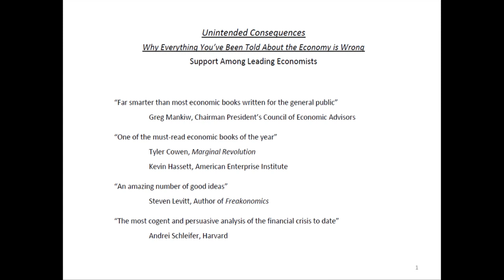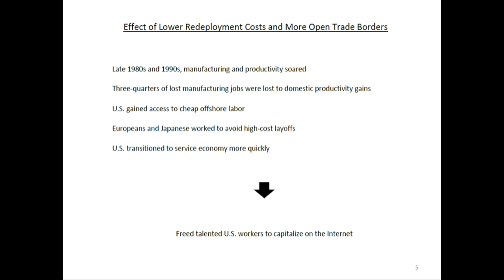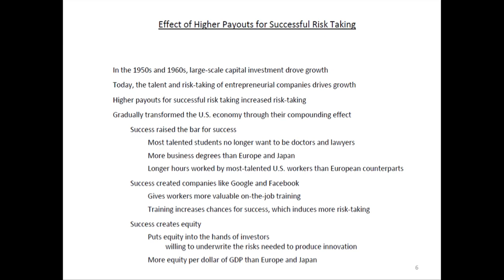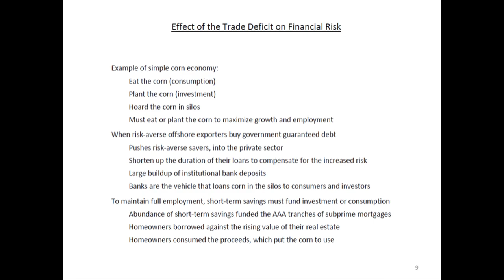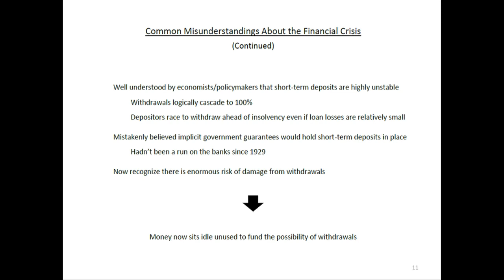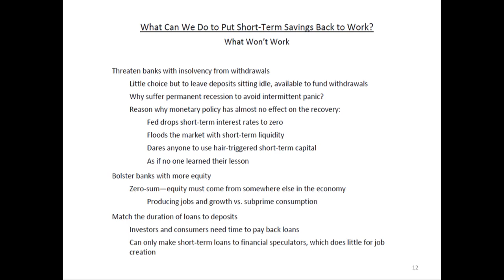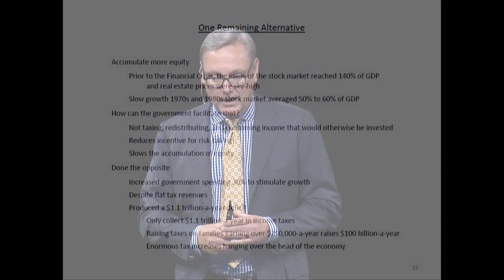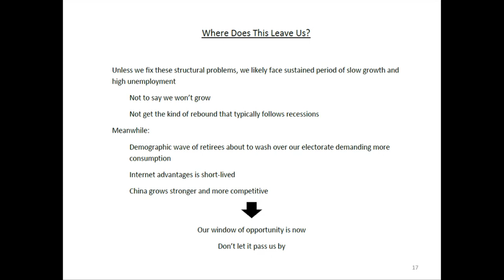Edward Conard: Unintended Consequences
Edward Conard is author of the recently-released New York Times bestseller, Unintended Consequences: Why Everything You've Been Told About the Economy is Wrong. In his new book, Conard attempts to set the record straight and fill the void left by other business and economic analysts. He presents a fascinating and contrarian case for how the economy really works, what went wrong over the past decade, and what steps we can take to start growing again.